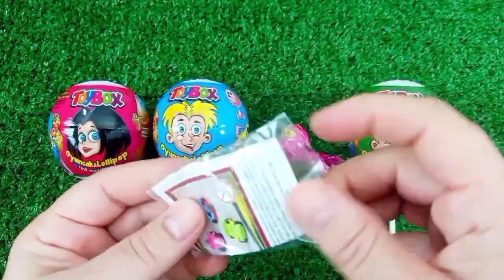ASMR RAINBOW 막대사탕과 과자! 맛있는 무지개 막대사탕ASMR Mukbang 두찜 신메뉴 스팸부대찜닭 먹방 떡볶이 튀김 치즈볼 | HIU